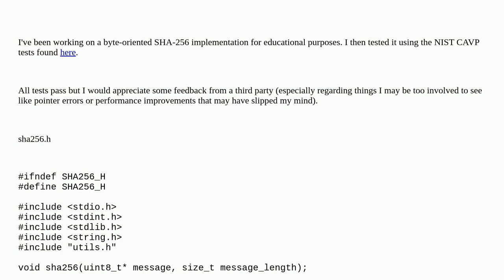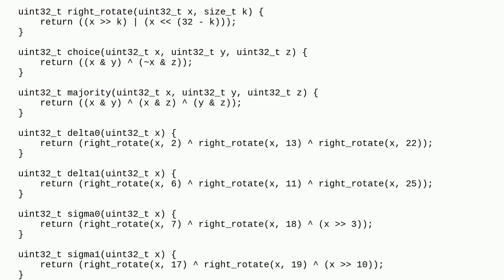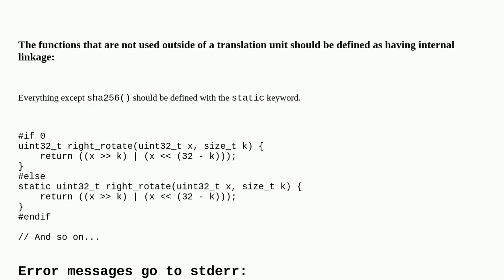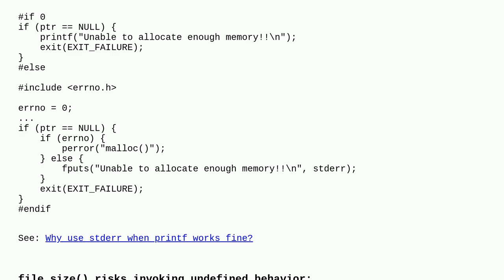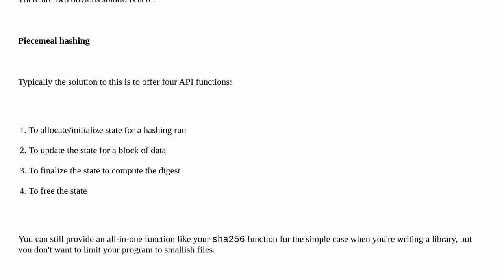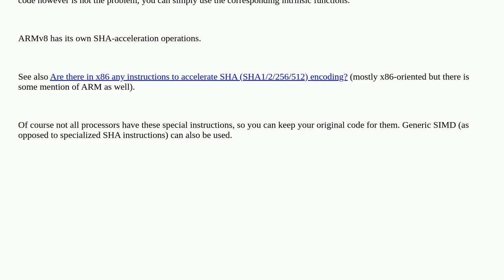Codereview: SHA-256 Implementation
SHA-256 Implementation

A special thanks goes out to the community

  reinventing-the-wheel c performance cryptography beginner